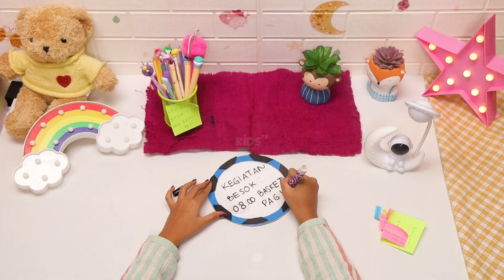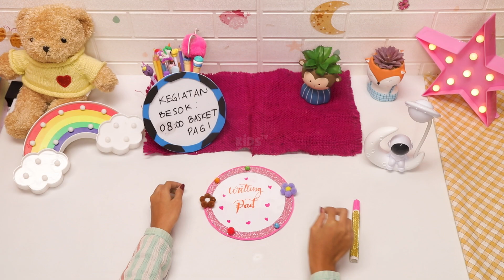DIY | WRITING PAD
Hi Kiddos, kali ini kita akan membuat pad untuk menulis agar meja lebih ringkas dan mengurangi sampah kertas🤗Yuk ikuti langkah pembuatannya!!✨

- Busa hati persegi panjang
- Cetakan bulat
- Pensil
- Spidol
- Gunting
- Kertas buffalo
- Mika bening
- Kertas foto
- Cutter
- Lem tembak

CARA PEMBUATAN
1. Gambar cetakan bulat sempurna pada busa hati dengan pensil, kemudian gunting dengan rapih.
2. Gunting kembali busa hati bulat 1 cm lebih kecil.
2. Cetak lingkaran dengan cetakan bulat pada kertas buffalo, mika bening, dan kertas foto.
3. Beri lem pada pinggir kertas buffalo dan tempelkan bagian atasnya dengan kertas foto. Tempelkan juga kertas mika pada bagian atas kertas foto hingga menjadi Writing pad.
4. Tempelkan bagian atas kertas foto dengan busa hati 1cm yang telah digunting sebelumnya. Rapihkan pinggirnya dengan gunting.
5. Gambar dan gunting banyak pola baru bentuk trapesium pada busa hati berwarna coklat.
6. Tempelkan pola trapesium pada pinggiran writing pad sebagai hiasan.

Kiddos juga dapat saksikan di Kids TV:
- Channel 46 & 471 HD
- Channel 72 K-Vision
- Channel 111 HD MNC Play
- Vision+ TV
- Vision+ Apps.